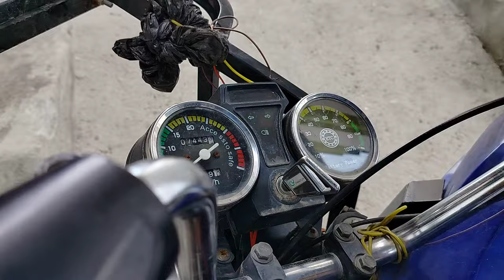E Rickshaw chalte chalte Band ho jaye to kaie thk kare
Shahjahanpur,Akshardham Colony,
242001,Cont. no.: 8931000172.